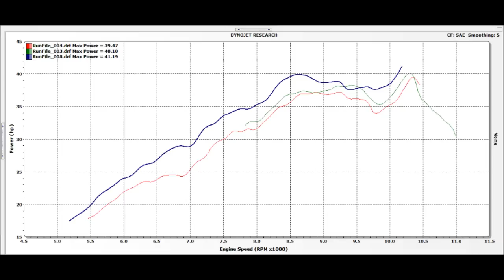dirtbike dyno results horsepower results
Dyno results of a 2003 CR250R dirtbike with a custom pipe.